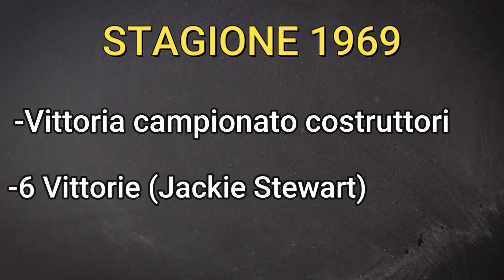La storia dell' unica auto di F1 a 6 ruote - The history of racing ep.2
Secondo episodio di "the history of racing"
Oggi vi racconto la storia dell' unica auto a 6 ruote di f1